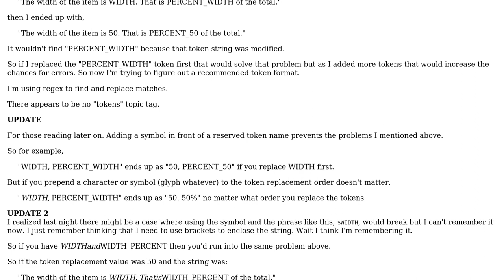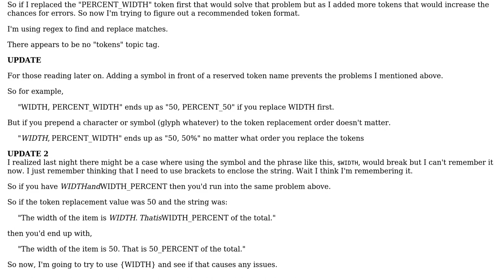Is there a common agreed upon token symbol used in computer science or common across languages?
Software Engineering: Is there a common agreed upon token symbol used in computer science or common across languages?

With thanks & praise to God, and with thanks to the many people who have made this project possible! | Content (except music & images) licensed under CC BY-SA | Music | Images & others | With thanks to user jmoreno user 1.21 gigawatts and the Stack Exchange Network Trademarks are property of their respective owners. You are responsible for your own actions.